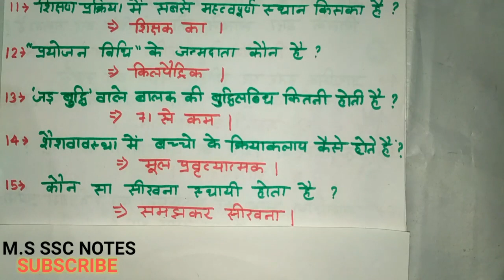बाल विकास तथा शिक्षण शास्त्र - 3( child psychology) for written exam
Written exam special ; child development